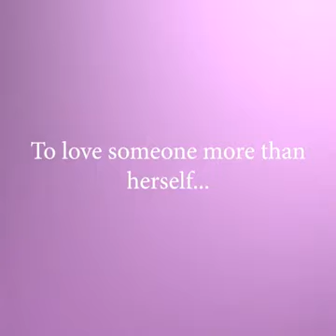Meaning of Motherhood taught by a CAT